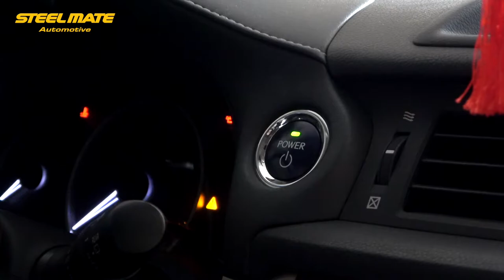STEELMATE Baby Seat Alarm System Baby Car Seat Reminder Light and Sounds Warning When Power Off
STEELMATE Baby Seat Alarm System Baby Car Seat Reminder Light and Sounds Warning When Power Off or Unbuckling Cigarette Lighter Display Sensor Pad Seat Belt Detection Kit